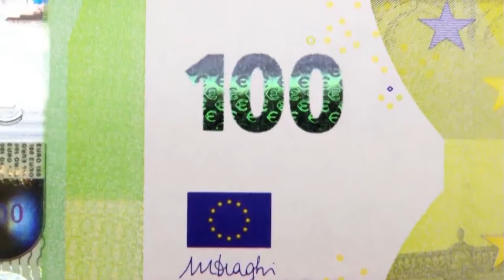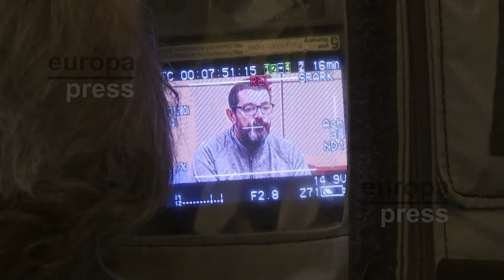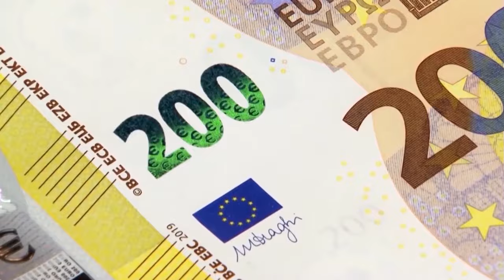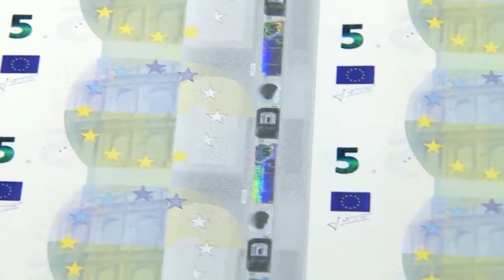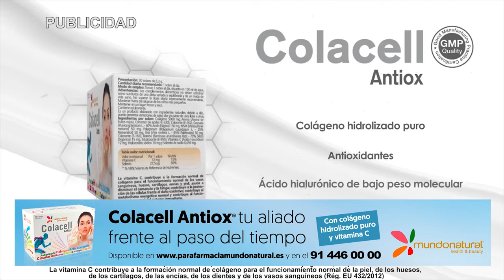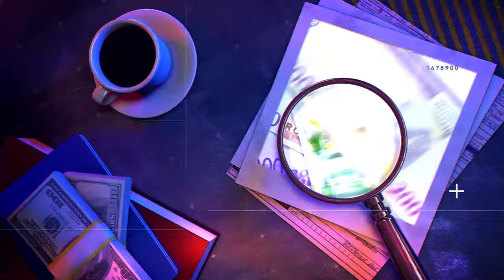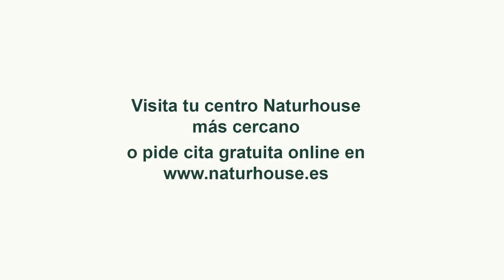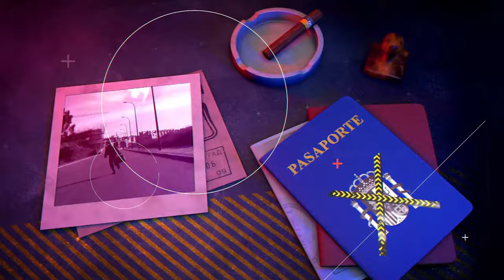🔴HUELLA CRIMEN: El pequeño Jordi intentó defenderse de las 27 puñaladas que le asestó su padre